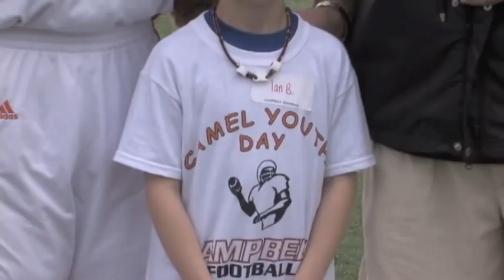Campbell University Football - Spring Kids Clinic 2012